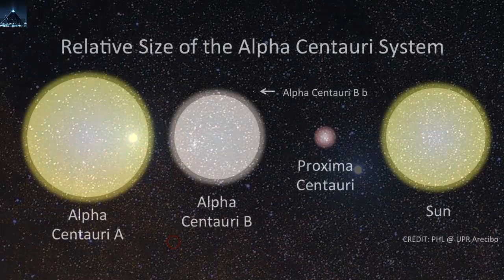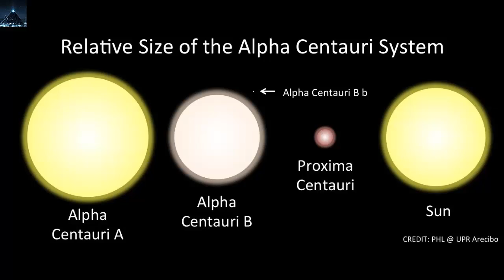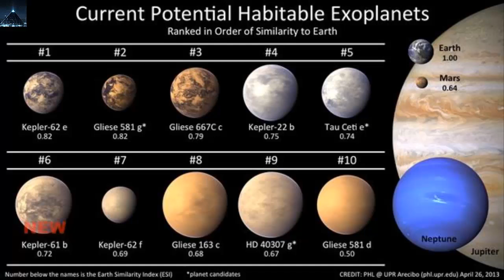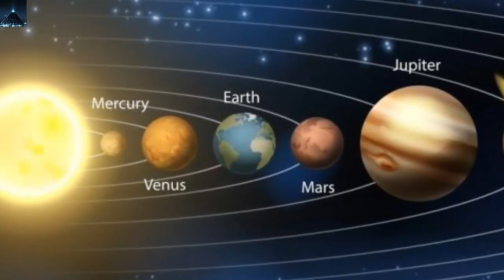Los extraterrestres podrían existir en el 90% de los planetas del tamaño de la Tierra, revela nuevo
Los extraterrestres podrían existir en el 90% de los planetas del tamaño de la Tierra, revela un nuevo estudio.